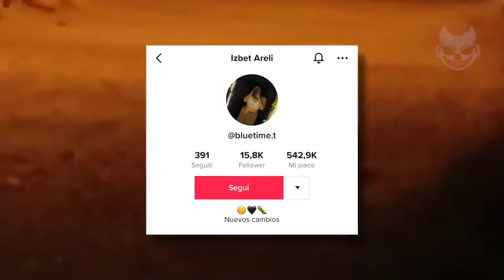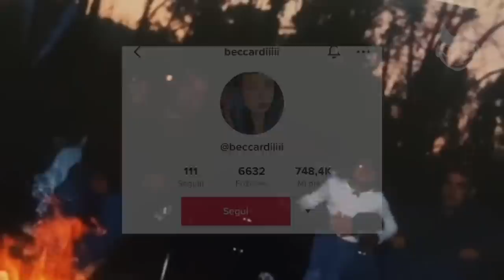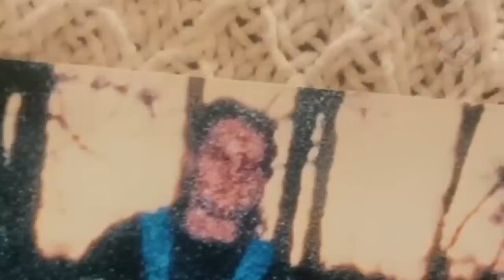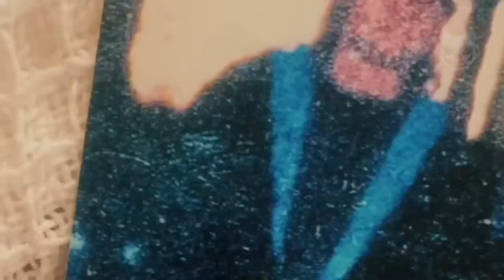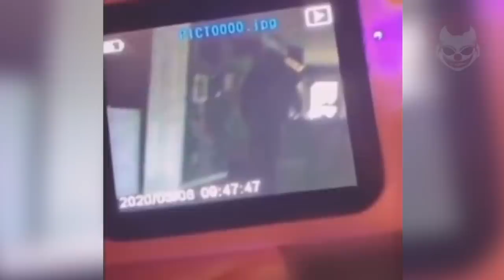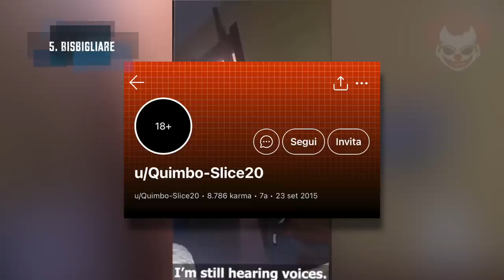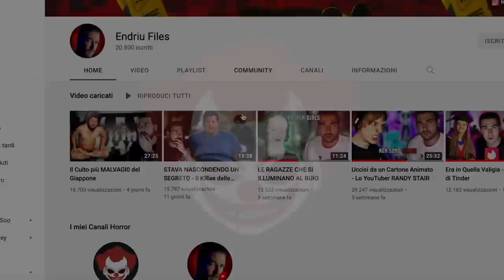Video Spaventosi dal WEB EP. 10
Decimo episodio della rubrica più spaventosa del canale. Stendetevi e mettetevi comodi, questi sono i nuovi video più spaventosi dal web.